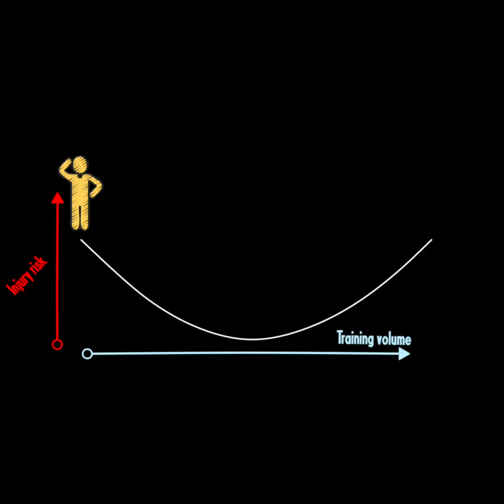Training Load & Injury Risk in Running-A 'U-Shaped' Relationship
This is an excerpt from a lecture discussing injury risk in running.